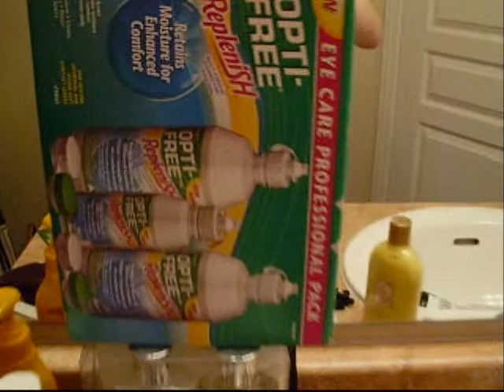Canada Day shirt / Job / Music Video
Hey guys, just me talking about random things. New music video will be up soon . -Ladytaffykins